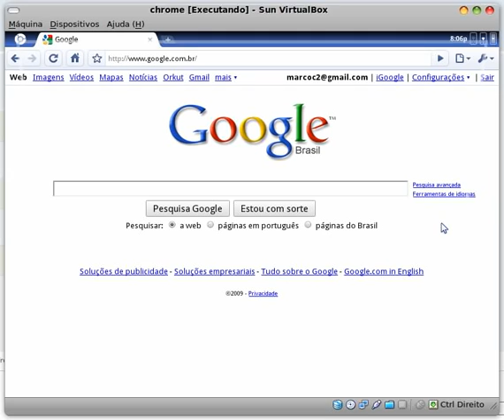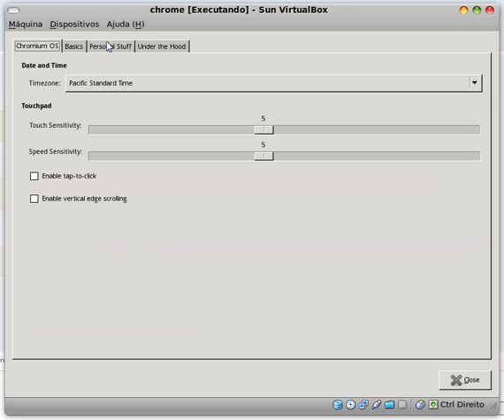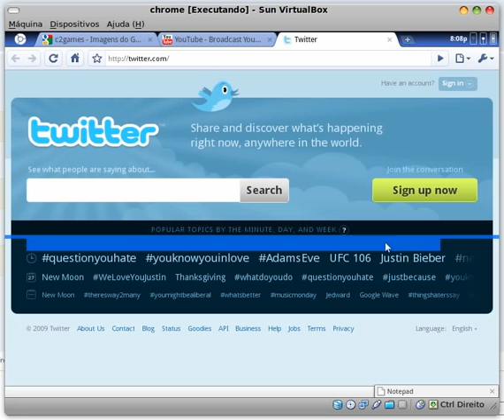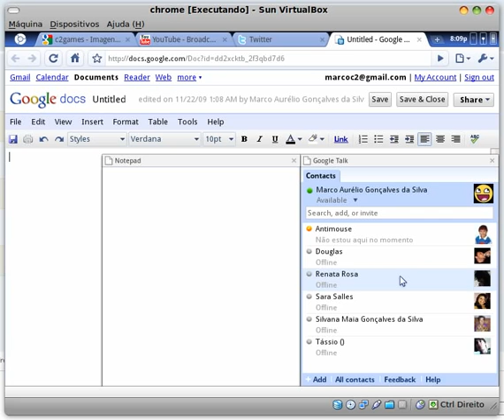Testing Google Chrome OS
Running under VirtualBox.